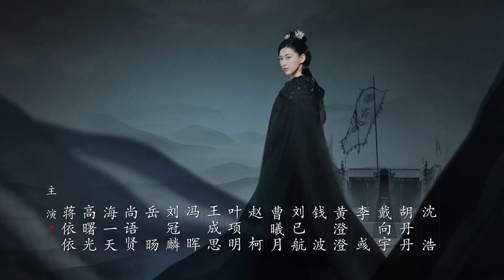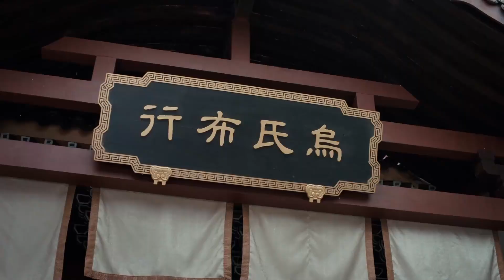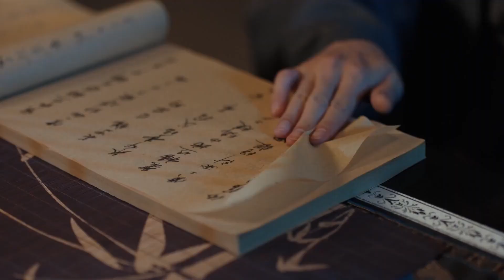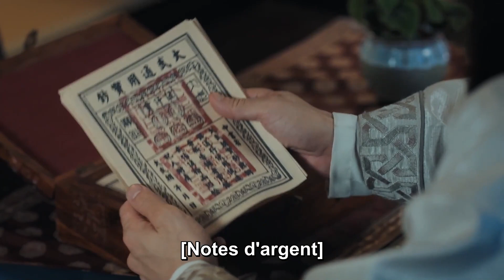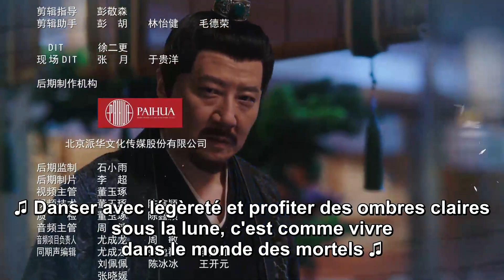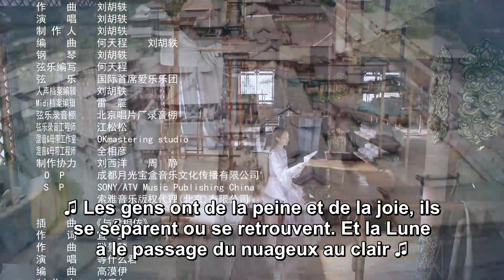【French Sub】Mon Mari Héroïque | My Heroric Husband - EP 12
Un entrepreneur prospère de la Chine des temps modernes se fait saper par un partenaire en affaires, qui lui dit qu'il devra se venger de lui dans une autre vie — puis, qui le fait tabasser.
À son réveil, il a voyagé dans le temps et est revenu des centaines d'années en arrière et il occupe désormais le corps d'un jeune homme nommé Ning Yi, une histoire très extraordinaire va se poursuivre...

【Genres】Romance, Costume et Époque
【Célébrités】Guo Qi Lin,  Song Yi,  Jiang Yiyi,  Zhang Ruoyun